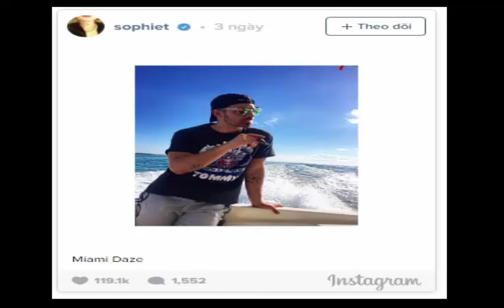Sophie Turner Shares Pic of Boyfriend Joe Jonas on a Boat!